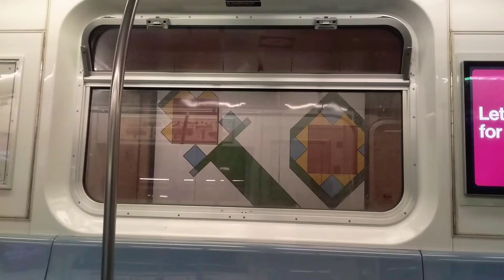Riding the 4 to canal